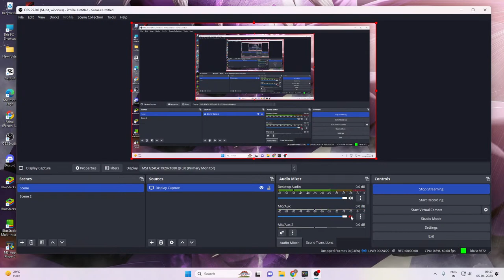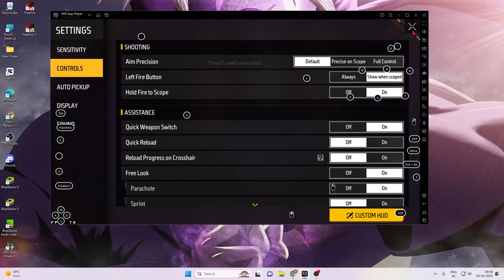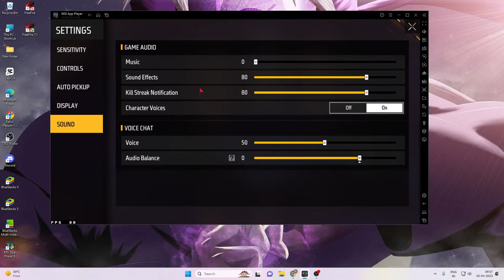FREE FIRE LIVE GUILD TESTING || GUILD TEST LIVE | REACTION ON YOUR GAMEPLAY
Ненужные теги:
FF live Guild Testing
FF live,
Free fire max,
Lokesh gamer
Ajju bhai live
Gyan Gaming
Free fire live Nepal
FF live Nepal
Free fire live telgu
Free fire 1 vs 1 Guild test live